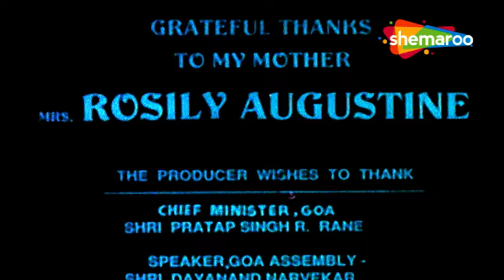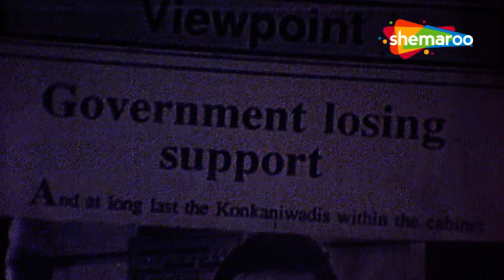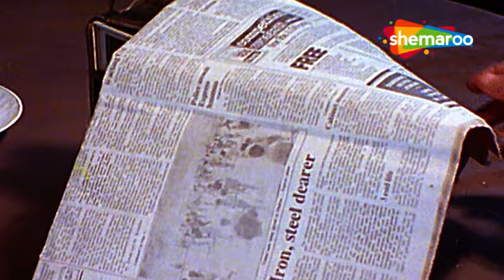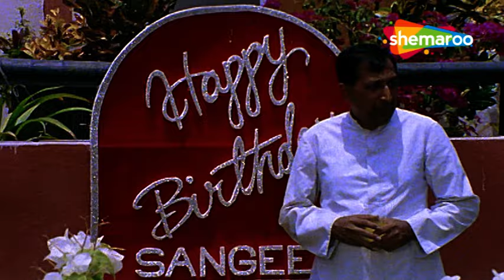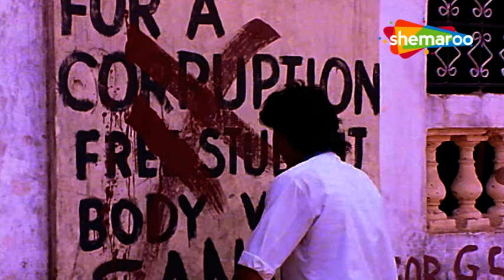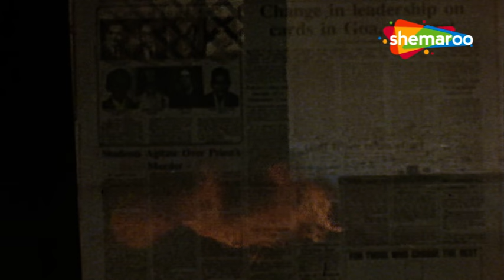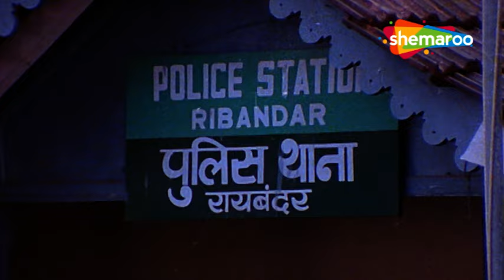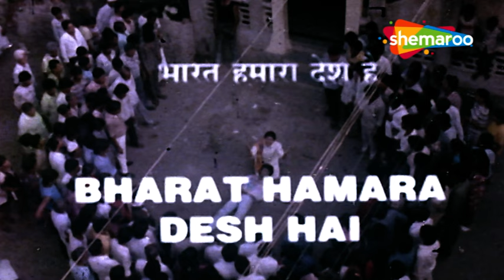80s POPULAR HINDI MOVIE | Goonj ( गूंज )1989 | Full Movie | कुमार गौरव, जूही चावला | Superhit Movie